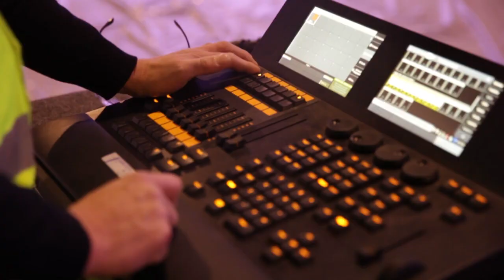Annual Meeting 2019: Energy Forward — Highlights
Highlights from the 20th edition of our Annual Meeting, hosted on January 27-29, 2019 in Florence, Italy.